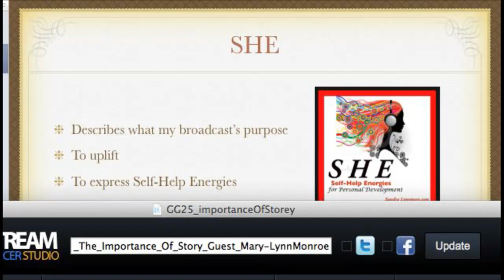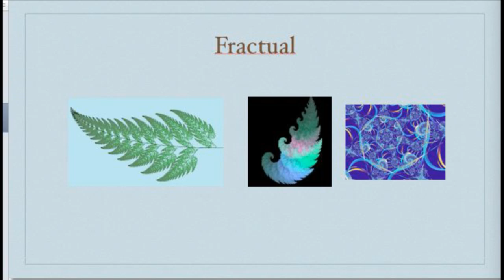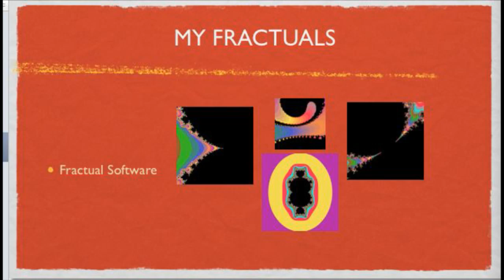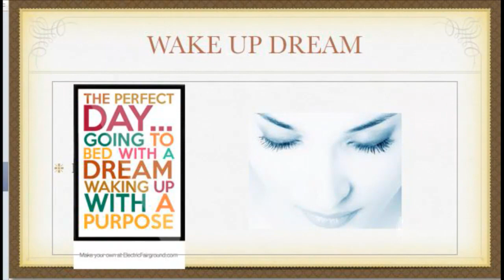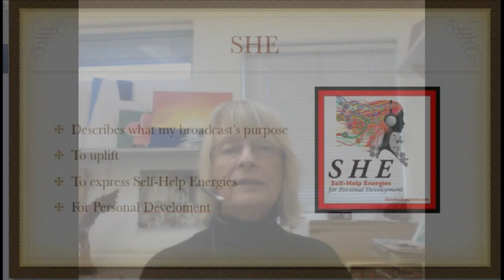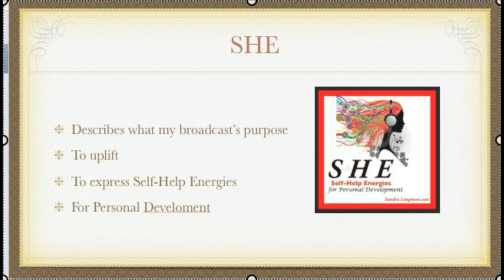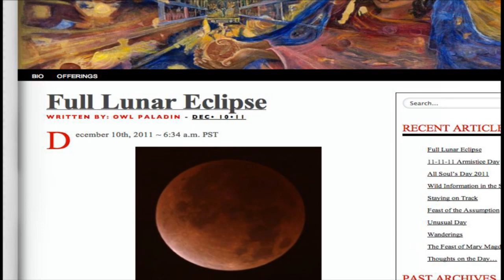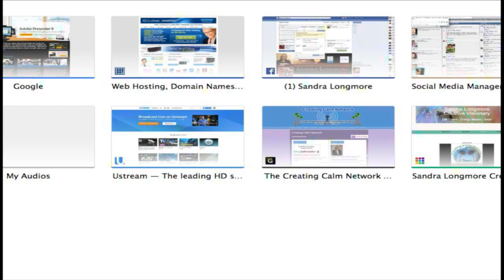GG25_ThePowerOfTheStory_specialGuest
Recorded on 9/28/13 Guest MaryLynn Monroe, PowerOfTheStory, 6 fundamental questions to ask when you want to figure out anything.